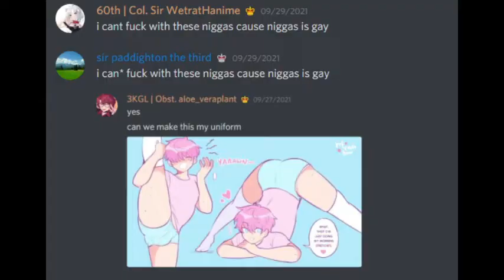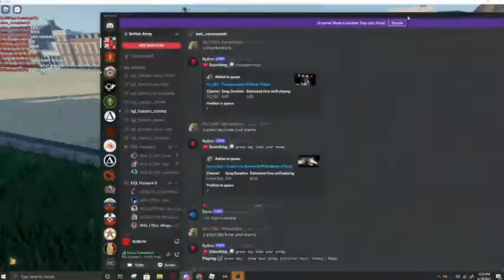3rd King's German Legion Cavalry Trailer | Men of War Battles